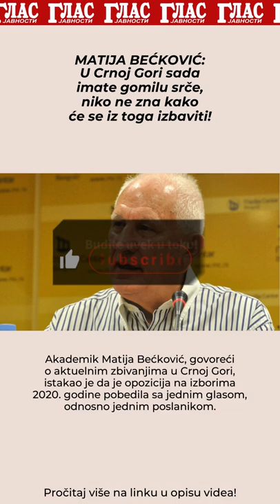MATIJA BEĆKOVIĆ: U Crnoj Gori sada imate gomilu srče, niko ne zna kako će se iz toga izbaviti!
Akademik Matija Bećković, govoreći o aktuelnim zbivanjima u Crnoj Gori, istakao je da je opozicija na izborima 2020. godine pobedila sa jednim glasom, odnosno jednim poslanikom.